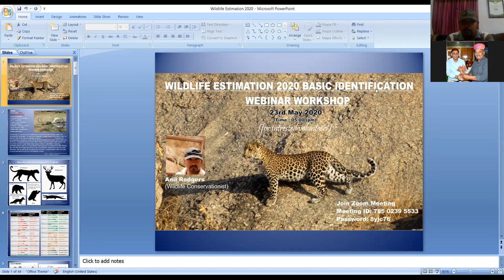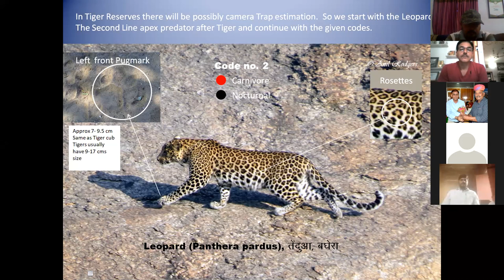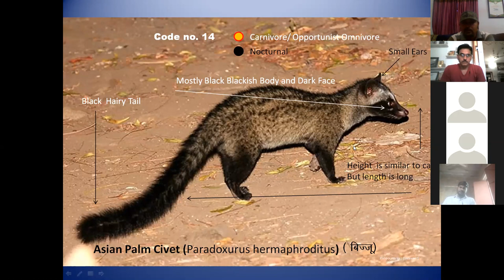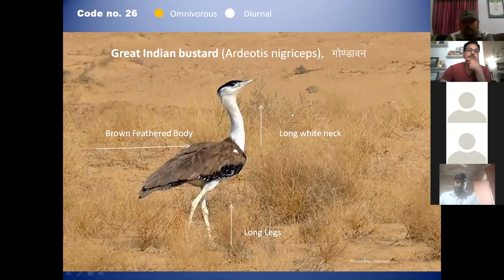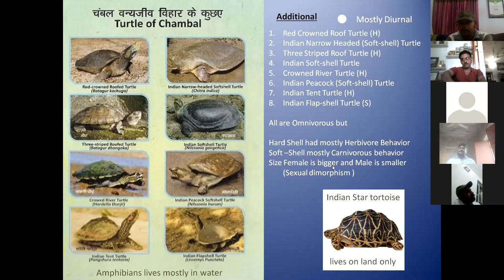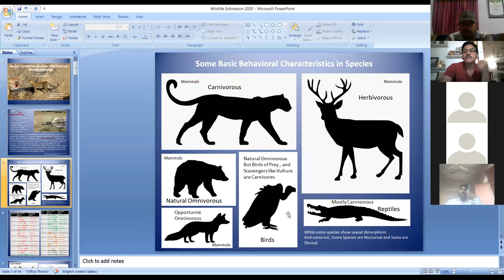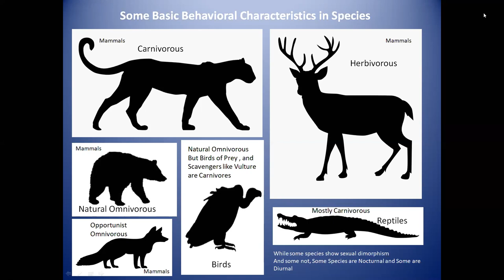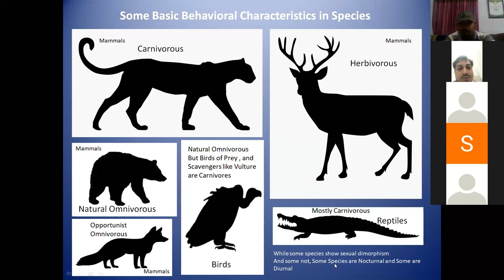Wildlife Estimation Basic Identification Webinar 2020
As you know Forest Department Rajasthan is conducting Wildlife Estimation 2020 scheduled on 05th June 2020. Therefore we are Conducting this Online Wildlife Basic Identification Webinar Workshop.

This will help us to know about identification of some important species, which are focused in this Estimation.  As you know Rajasthan is largest State in our Country with 33 Districts.

This Time it has been decided to do the Beat Wise Estimation. It will be a 24 hours estimation as usual on Date : 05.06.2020 Time 08:00 am to Date : 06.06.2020 Time 08.00 am. It is believed that an animal within 24 hrs comes to a water point at least one time, that’s why it is called Water Hole Census or Water Hole Wildlife Estimation.

 Estimation word is used as it is very difficult task to get the exact data of the Wild Animals, But  with New Technology like Camera Traps the estimation has become more accurate. Volunteers  also do estimation by watching the animals coming to water holes but to get accuracy we need to know the animal species at least.